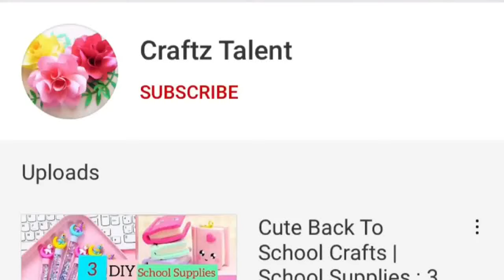Handmade Unicorn Pop It Phone Case /DIY Phone Cover /Paper Craft / Girl Crafts / DIY Fidget Toy/ASMR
Handmade Unicorn Pop it Phone Case /DIY Phone Cover /Paper Craft / Girl Crafts /DIY Gift Idea / Cute / DIY Fidget Toy

diy,
Paper craft,